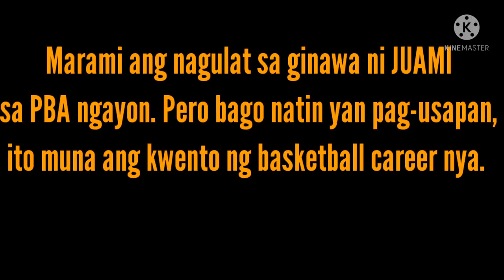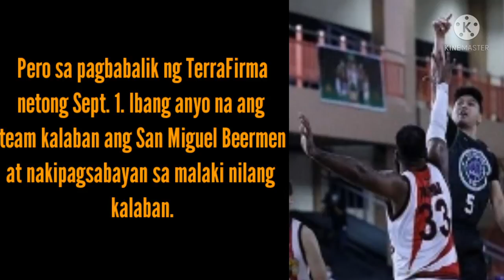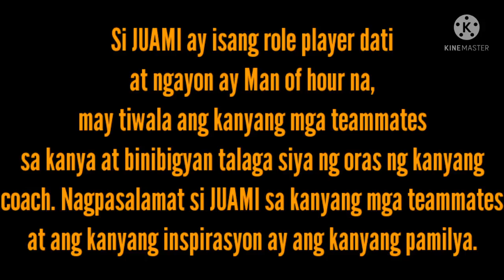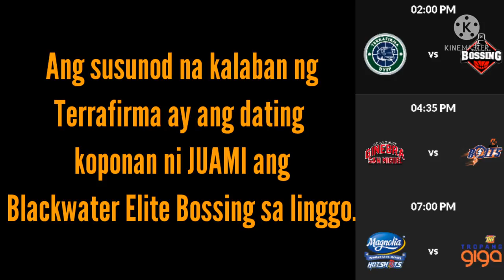Juami " Magic " Tiongson Career Story | PBA Story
terrafirma dyip
juami tiongson
blackwater elite bossing
san miguel beermeen
nlex road warriors
ateneo de manila
terrence romeo
magnolia
tnt tropang giga
northport